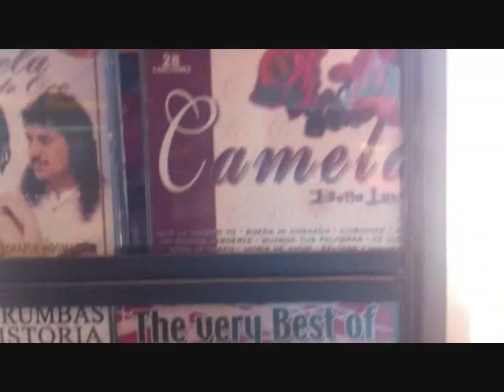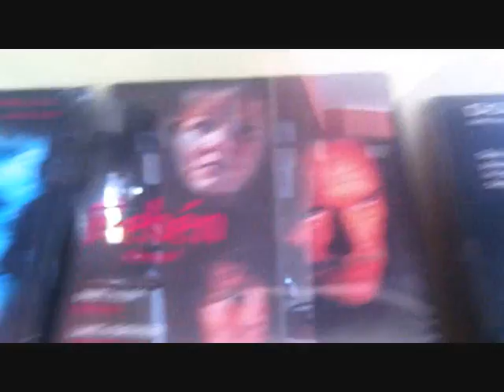CD y DVD en Gasolinera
Periquillo hace una parada en una gasolinera y nos filma los CD y los DVD para que Bidan y Pableras nos hagan una crítica profesional